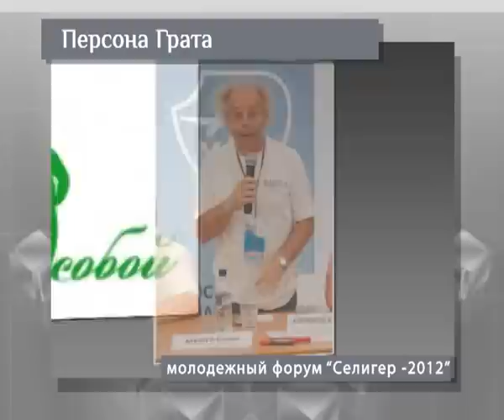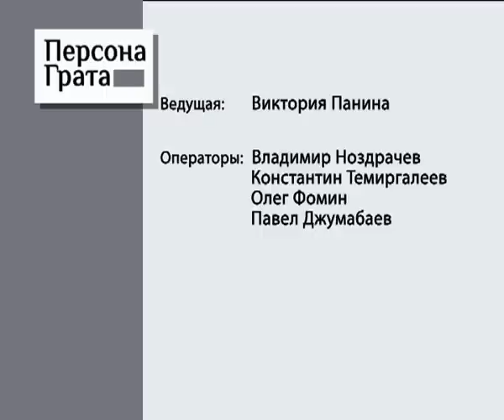Persona Reality 21 11